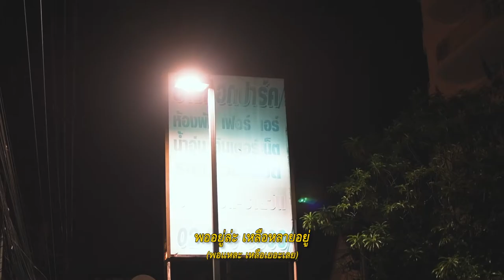กรุงเทพมหานคร, 2562 a short film by Vasavat Bumrungsuk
a short film by Vasavat Bumrungsuk
Screenplay : Orn-uma Uthumsap
Director : Vasavat Bumrungsuk
DP : Vasavat Bumrungsuk
Editor : Vasavat Bumrungsuk

Short film for Class FM203 (Film History) Bangkok University used techni style from Italian-Neorealist